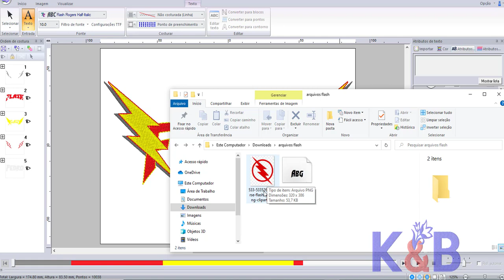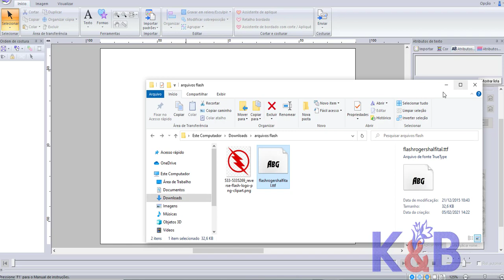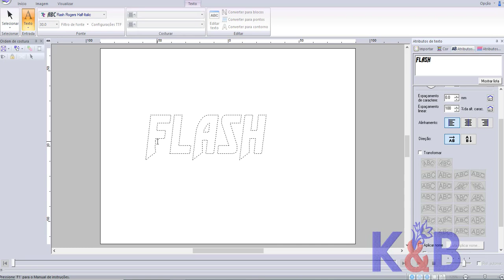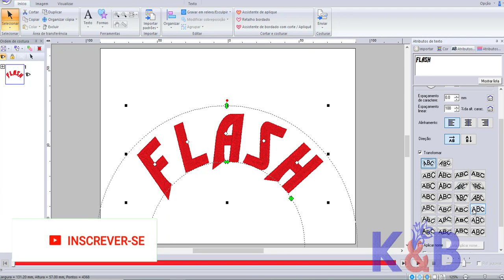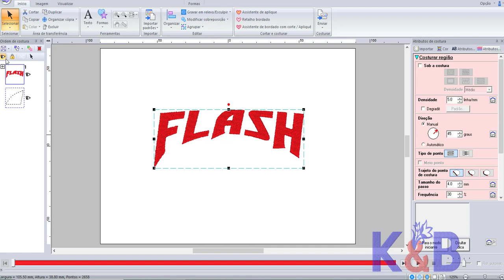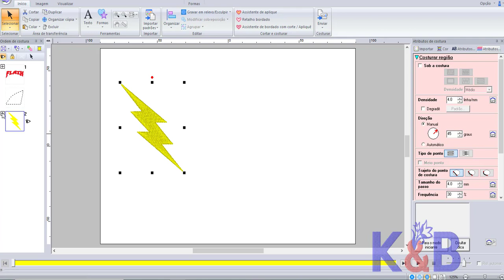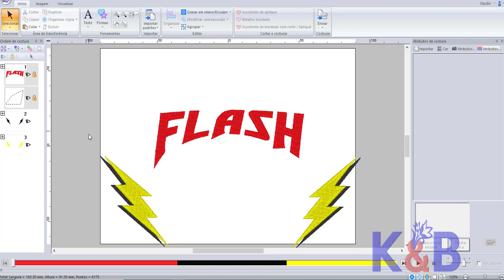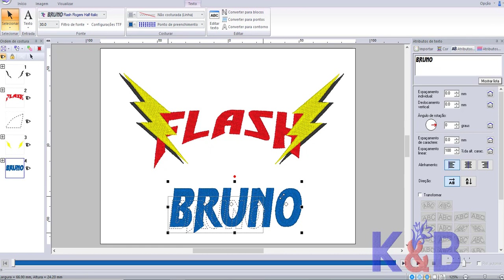PE DESIGN 10 - CRIANDO DESIGN DE HERÓIS - FLASH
Aprenda a criar um design simples e para utilizar em peças de vestuário infantil.

@KiteBordados Bordados e Cia
pe​​ design
Aprenda a criar matrizes de bordados com o curso básico de PE DESIGN NEXT - KIT&BORDADOS